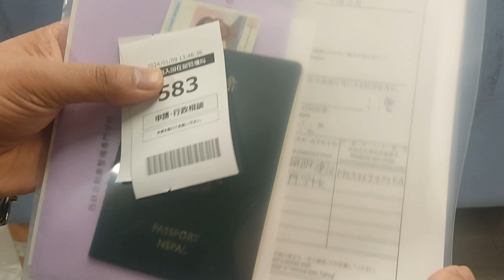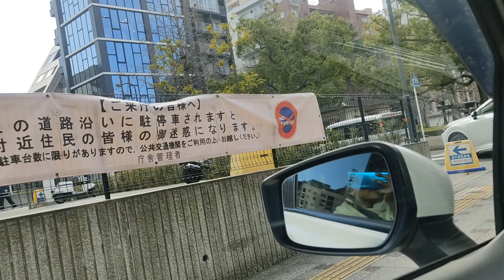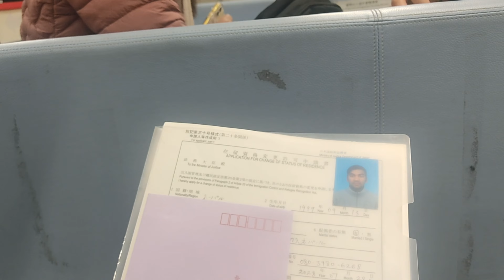Finally Working Visa Lagaiyo